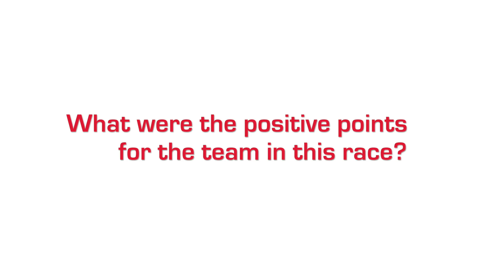A Look at the Positives from Rome E-Prix | Tech Review | Formula E | Mahindra Racing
MahindraRacing | Our chief engineer Vinit Patel looks back at the Rome E-Prix, where there were positives despite the race not finishing the way we envisioned.

About Mahindra Racing Team:
We are extremely passionate about extreme machines that race in extreme conditions. We are passioneers.